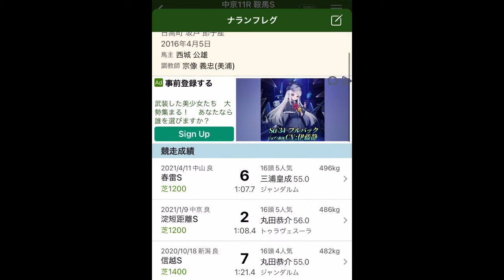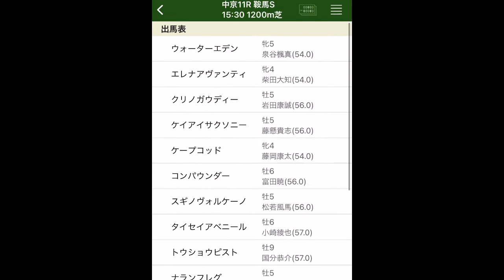【鞍馬S 2021】任せとけ！当てる気満々で挑むさかい、、、。【競馬予想】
鞍馬S 2021

当たるだろうよー！！

【ガッチリ無料競馬予想】
他にはない感覚！参考になる！

今一度無料予想だけでも試してみませんか？

【ギャロップジャパン】